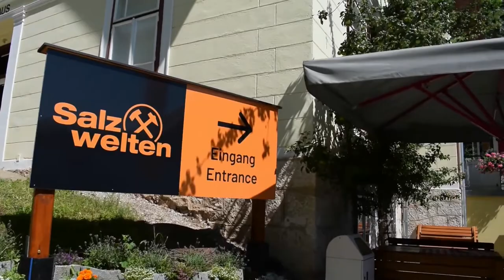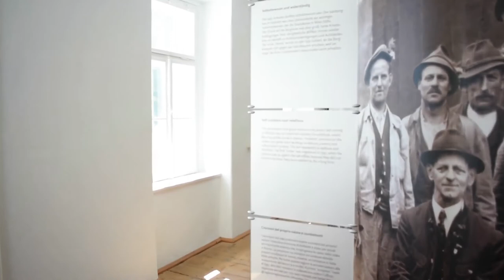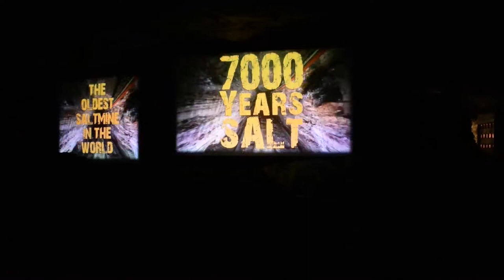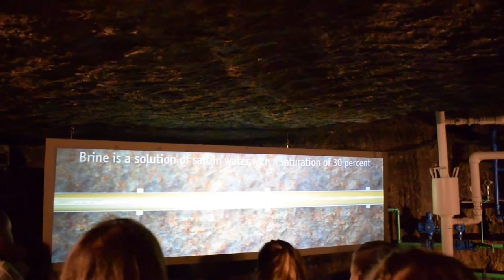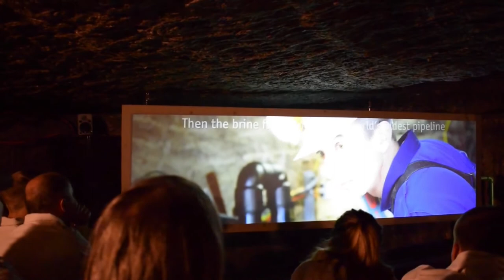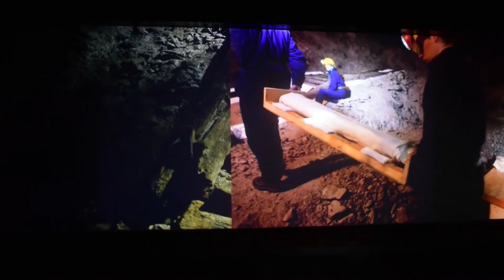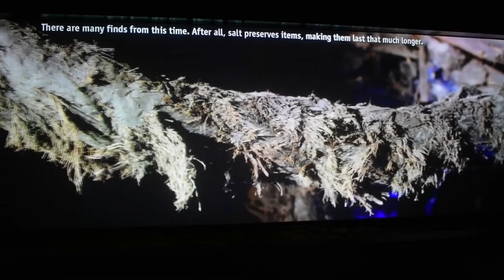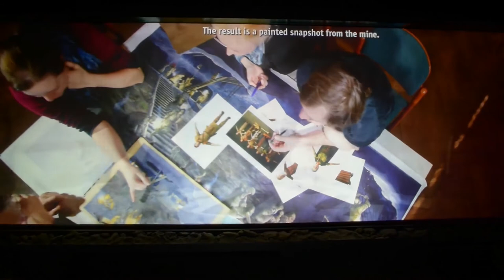Hallstatt salt mine,Austria.7000 years of salt mine history in UNESCO World Heritage.(short version)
It simply can’t be denied: Salzwelten Hallstatt is a place of superlatives! Beginning with the location, in one of the most beautiful spots in the entire Salzkammergut – in UNESCO World Heritage Hallstatt. And then there’s its 7000-year history, making Salzwelten Hallstatt the oldest salt mine in the world. You feel the very breath of those far-distant times, as you roam the tunnels, stroke the roughly hewn rock walls with your hand and hurtle down the 64 meters-long miners’ slide. And last but not least in our cavalcade of superlatives: Amid the prehistoric tunnels, the oldest wooden staircase in Europe was discovered, used by people some 2800 years ago to carry “white gold” out of the mountain.
Prepare to embark on a journey that takes you deep into the heart of history and adventure, as we delve into the captivating world of the Hallstatt Salt Mine in Austria. Nestled within the picturesque landscapes of the Alpine village of Hallstatt, this remarkable salt mine carries with it a legacy that dates back thousands of years. In this immersive video, join us as we uncover the stories, traditions, and hidden treasures that have made the Hallstatt Salt Mine a destination like no other.
The title "Hallstatt Salt Mine: Unearthing Ancient Treasures" promises to transport you to a realm where the passage of time is etched into the very walls of the mine. From the moment you step into the darkness of the mine's tunnels, you'll be transported through centuries of salt mining history that have shaped the identity of Hallstatt and its people.
As we navigate the labyrinthine passages, you'll discover the ingenuity of ancient mining techniques, the remarkable tools employed by miners of old, and the challenges they faced deep within the earth. From the awe-inspiring subterranean salt chambers to the breathtaking Salt Mountain Hall, you'll witness the artistic and engineering feats that have been carved into the very stone.
But the Hallstatt Salt Mine is more than just a repository of history; it's a living testament to the resilience of a community and the bonds forged through generations of labor. The Salt Mine Slide, a heart-pounding descent to the depths, adds a touch of adventure to the experience and connects you with the miners who once braved these passages.
Join us as we step into the shoes of those who toiled beneath the earth's surface and uncover the legends, the tools, and the daily lives of salt miners. "Hallstatt Salt Mine: Unearthing Ancient Treasures" promises to transport you through time and provide a window into a world that has shaped a village, a culture, and a way of life for millennia. Whether you're a history enthusiast or simply curious about the mysteries hidden beneath the surface, this video invites you to experience the essence of the Hallstatt Salt Mine in all its historical glory.